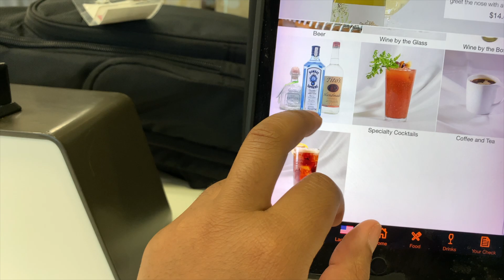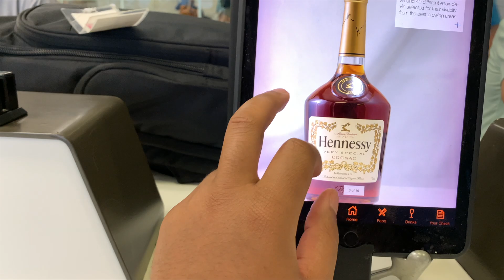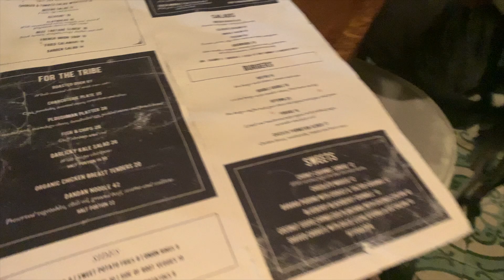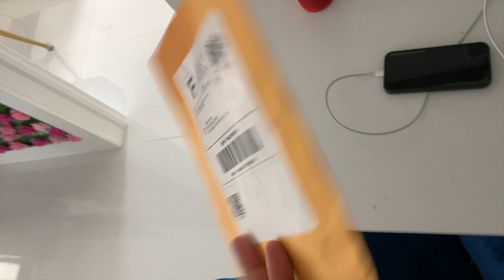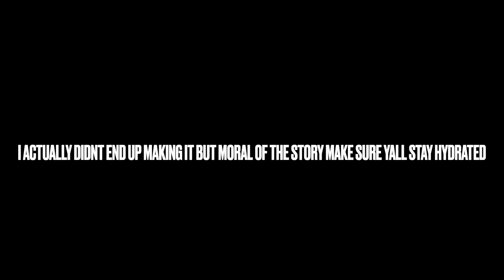Rolling Loud '22 Vlog Pt 1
I’m not even gon lie to y’all 😭 first day was crazy but nevertheless I had a ball. Watch this jawn and like for part 2 & 3. Keep running it up, I love y’all ❤️